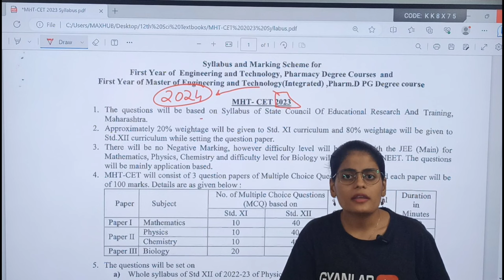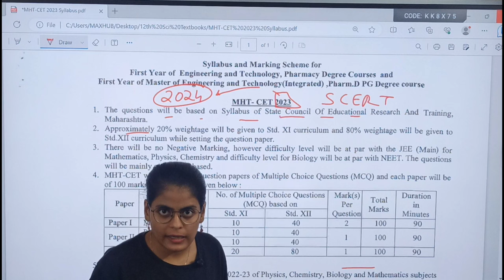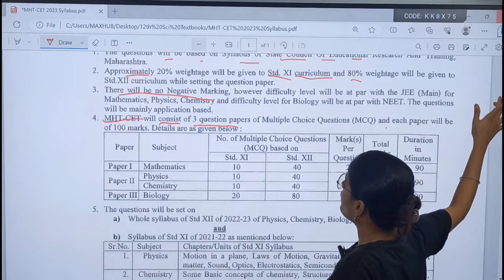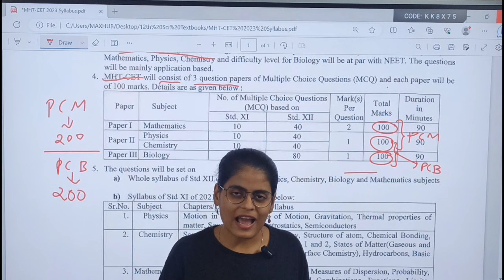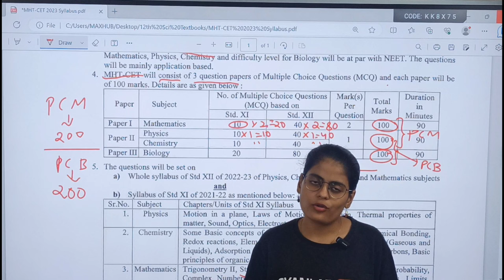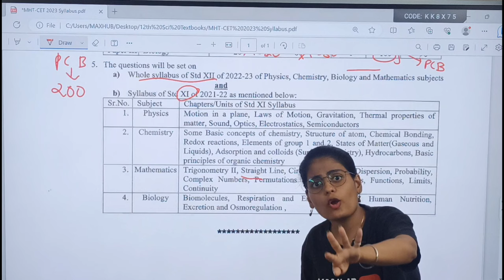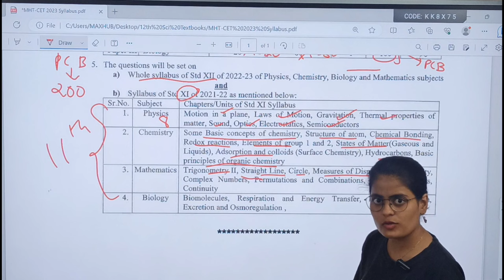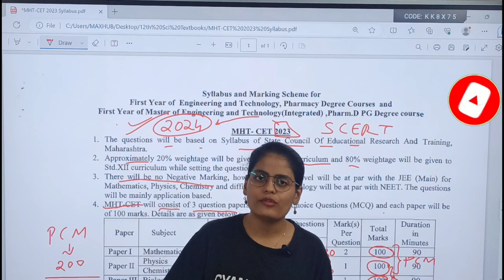MHTCET 2024 Syllabus | PCB & PCM | Complete Detail of Syllabus | Gyanlab | Anjali Patel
🔴MHTCET Books

📗PCMB Target Book Class 12
📘MHT-CET Triumph MCQs (PCMB)
📙MHTCET Engg Entrance Solved Papers 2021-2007
📗Target Publication Books
📘MHT-CET – 2021 Solved Papers for Engineering aspirant PCM
📙MHTCET - 2021 Solved Papers for Pharmacy aspirants PCB
📗PLPN Physics MHTCET
📗PLPN Maths MHTCET
📙PLPN Chemistry MHTCET

📘HC Verma
📘HC Verma With Solution
NCERT BOOKS (PCB) Class 12
📘NCERT BOOKS (PCM) Class 12
📙NCERT BOOKS (PCB) Class 11
📗NCERT BOOKS (PCM) Class 11